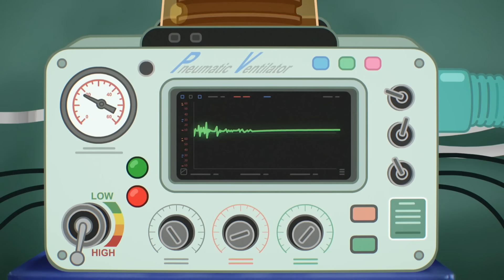Gumball csodálatos világa | Fertőző derű | Cartoon Network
👊 Teeny Titans: harcra fel! | Letöltés most!

Richard különleges ölelést ad Gumballnak és Darwinnak, akik ennek hatására az iskolában mindenkit megfertőznek boldogsággal.

Köszöntünk a Cartoon Network Magyarország hivatalos YouTube-csatornáján, ahol mókás videókat, zenei klipeket nézhetsz, és kedvenc sorozataiddal, többek közt a Gumballal, a Kalandra fel!-lel, a Ben 10-nel, a Tini titánokkal, a Mixelekkel, a Parkműsorral, a Batmannel, a Lego Ninjagóval, a Nagyfater bátyóval, a Steven Univers-szel, a Clarence-szel és a Bolondos dallamokkal kapcsolatos játékokkal játszhatsz.  Készülj, hogy a hasadat fogod majd a nevetéstől!